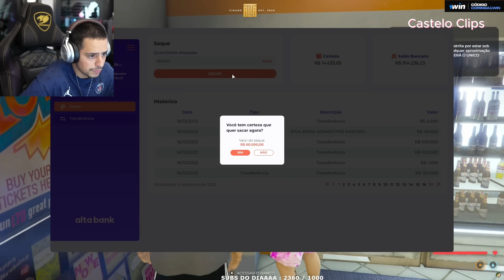ELE É O CONNOR OU DYLAN DEPOIS DISSO QUE ELE RECEBEU? - EP 71